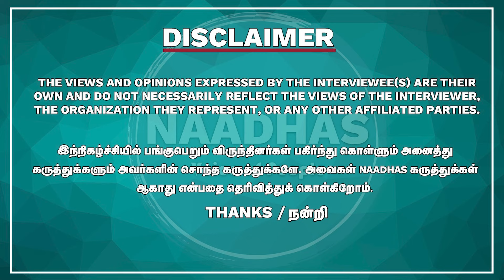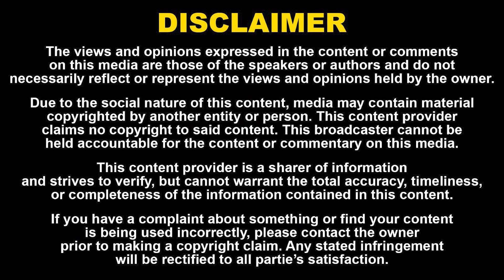இளையராஜா சம்பளம் கூட வாங்கல! Director V.Sekar Breaking Interview | Stalin | Goundamani | Rajini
இளையராஜா சம்பளம் கூட வாங்கல! Director V.Sekar Breaking Interview | Stalin | Goundamani | Rajini | Naadhas Media

52. Certain acts are not to be an infringement of copyright.